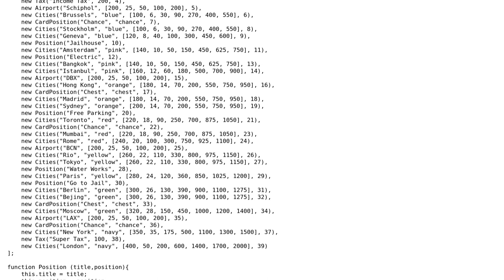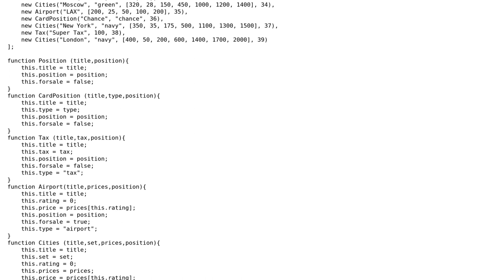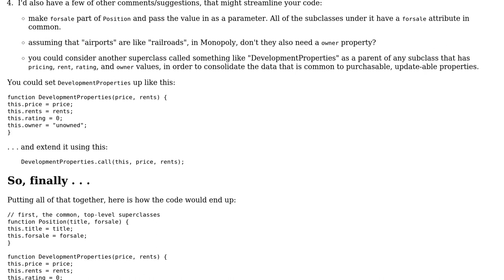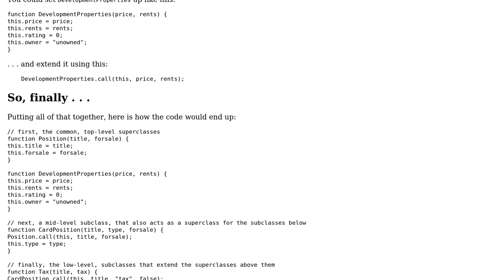Code Review: Monopoly: Positions (3 Solutions!!)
Code Review: Monopoly: Positions

With thanks & praise to God, and with thanks to the many people who have made this project possible! | Content (except music & images) licensed under CC BY-SA | Music | Images & others | With thanks to user talemyn user konijn user Jamal user Elton user 200_success and the Stack Exchange Network Trademarks are property of their respective owners. You are responsible for your own actions.